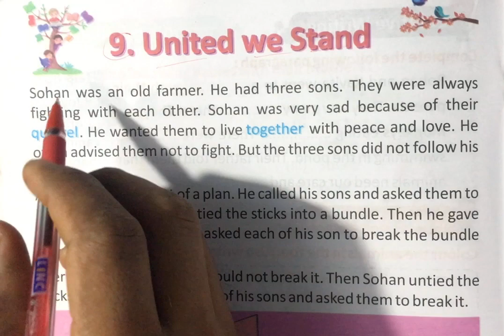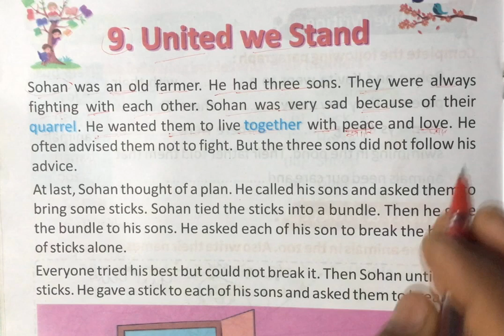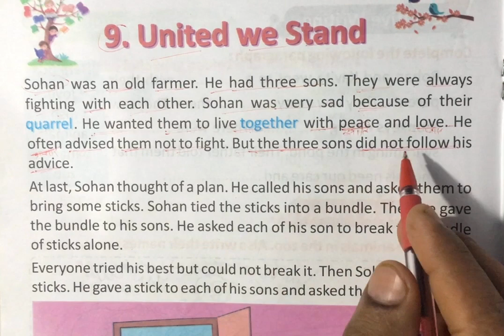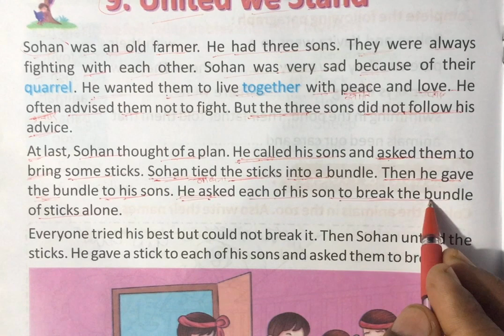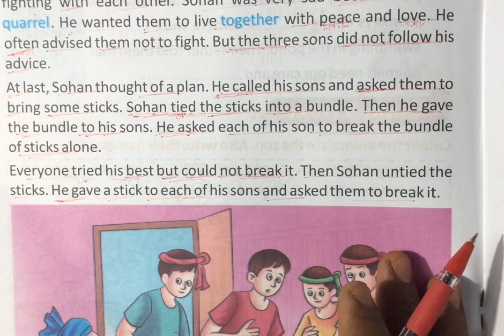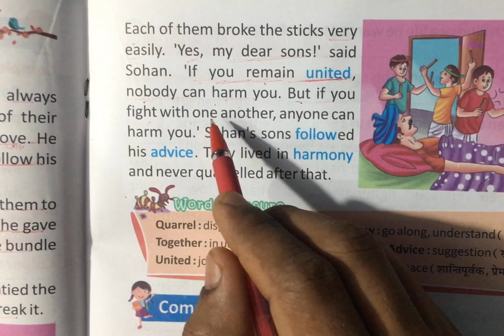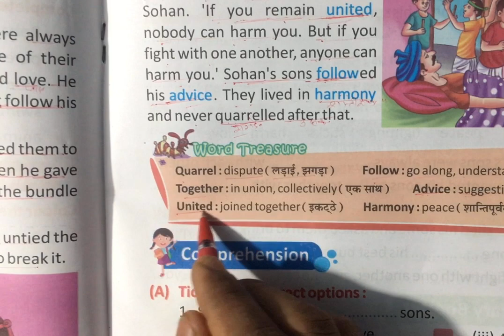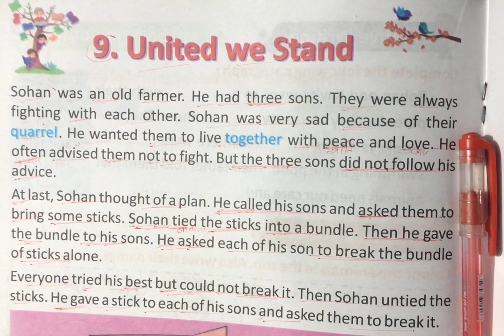भैया Reading से भी English बहुत अच्छी सीखी जा सकती है Learn English through Story Reading